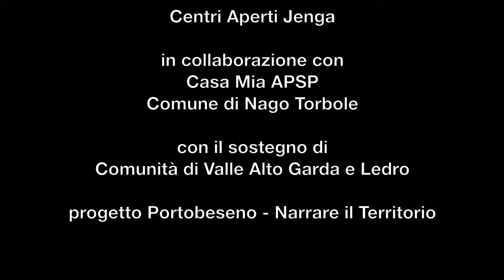Nago - il pozzo de Bonetti